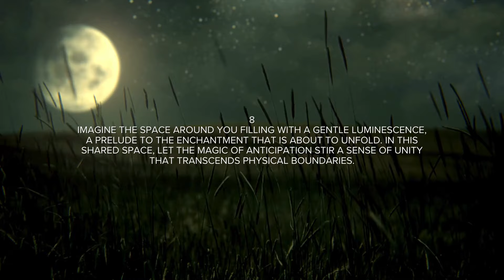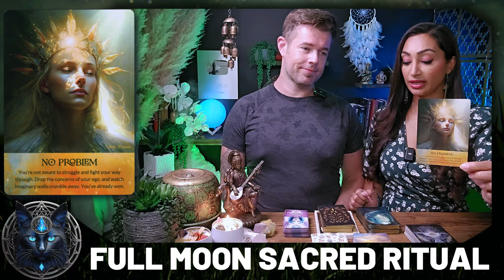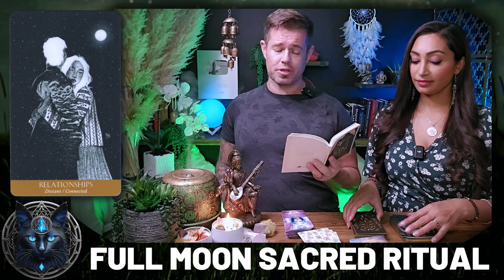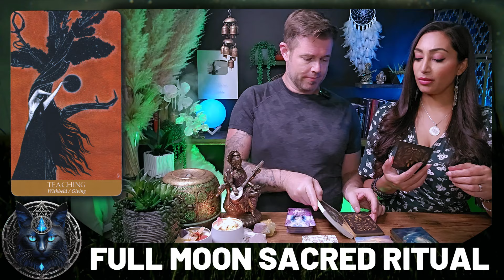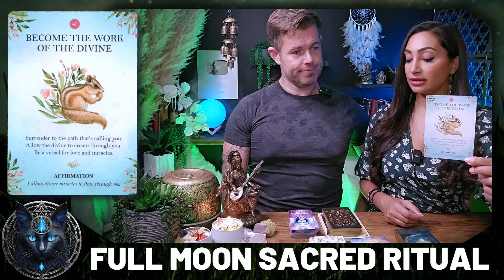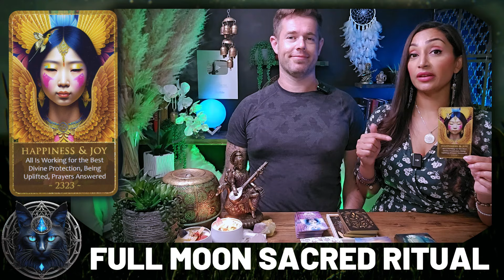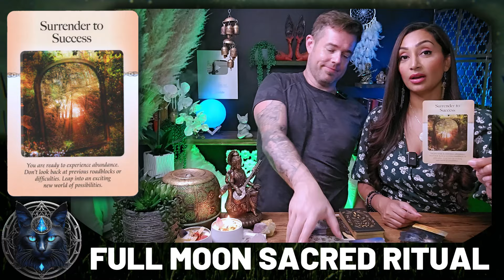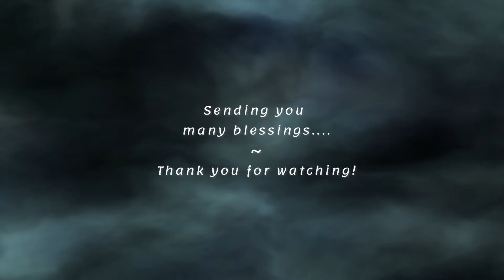ALL SIGNS 🕊️ "Spirit's Important Messages For All Of You!" ✷ Tarot Reading ☽✷✷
Hello my beautiful friends! Welcome to your Full Moon Sacred Ritual & Tarot Reading for the month of February 2024! Today, Spirit has important messages for all of you in this Full Moon Ritual! You can think of this as a warm conversation between friends this week. I'm here to offer you an insightful and empowering tarot card reading, tapping into my intuitive abilities to illuminate the energies surrounding your zodiac sign. This cozy chat aims to provide you with incredible insights into your current path

I'm genuinely excited to have you here, and I'm eager for us to embark on this spiritually enlightening journey together. So, pour yourself a cup of your favorite tea or coffee, settle in, and let's unveil the remarkable messages the universe has prepared just for you. Let our exploration begin!

✷✷ TIMESTAMPS: ✷✷
0:00 - COUNTDOWN
4:46 - INTRODUCTION - BREATHING EXERCISE
7:20 - COLLECTIVE MESSAGES & RELEASING EXERCISE
14:43 - SET INTENTIONS TOGETHER
17:03 - CAPRICORN
25:20 - AQUARIUS
31:52 - PISCES
39:00 - ARIES
46:30 - TAURUS
53:11 - GEMINI
59:31 - CANCER
1:05:35 - LEO
1:11:32 - VIRGO
1:18:10 - LIBRA
1:24:57 - SCORPIO
1:31:21 - SAGITTARIUS
1:38:00 - CLOSING - PULL THE STRINGS OF ABUNDANCE

All Signs, All Signs Tarot Card Reading, Tarot Card Reading, 222 Portal, New Tarot Reading, Timeless Tarot Reading, Capricorn, Aquarius, Pisces, Aries, Taurus, Gemini, Cancer, Virgo, Libra, Scorpio, Sagittarius

♥︎♥︎♥︎ *MY OFFERINGS* ♥︎♥︎♥︎
🕊️ *DETAILED PERSONAL VIDEO READING* - CLOSED AT THIS TIME
🕊️ *LUNAR NEW YEAR WEALTH CONJURING BOX* (Limited Supply)
2️⃣ If you possess substantial resources and wish to extend your *support to my channel,* I cordially invite you to contribute a donation of your preference through the following